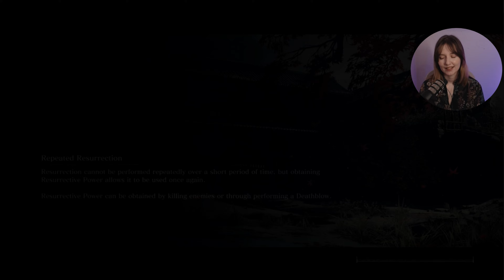Why is he smiling at me?! - Sekiro: Shadows Die Twice Part 4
So it continues...

I am still learning but slowly getting a hang of it :)

Intrested in more From software gaming content?